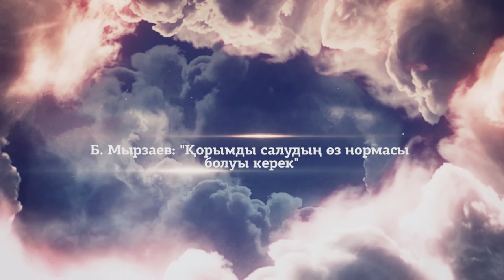Ислам. Қорым салу